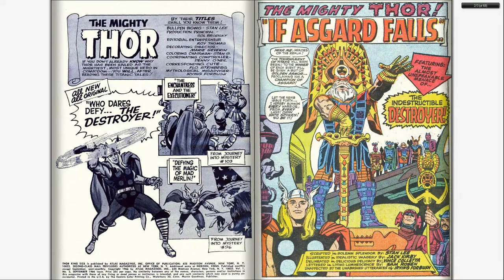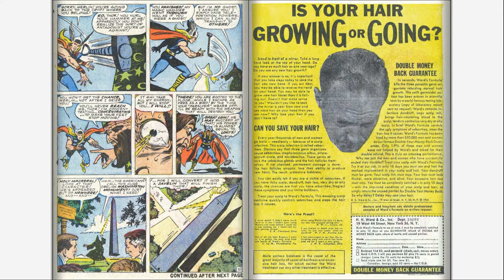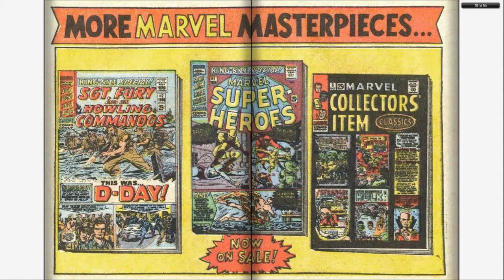196609 Thor King Size v1 002